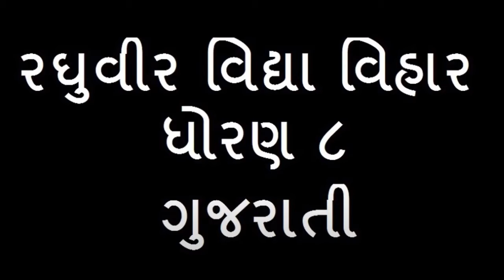ધોરણ 8 ગુજરાતી કાવ્ય 2 સમજૂતી